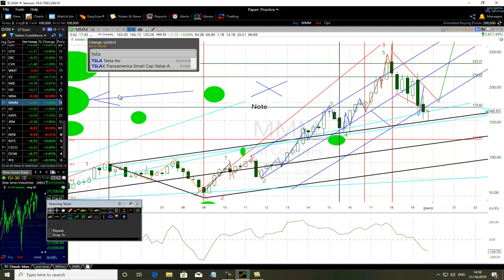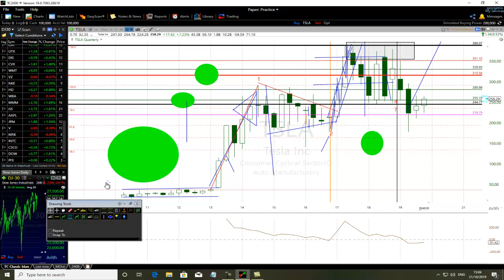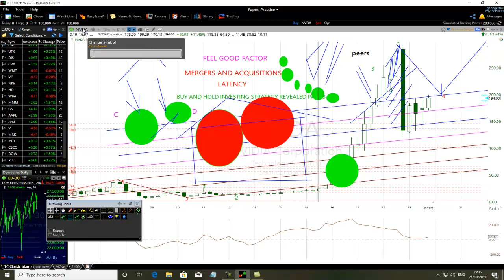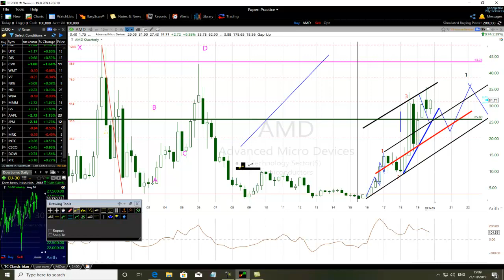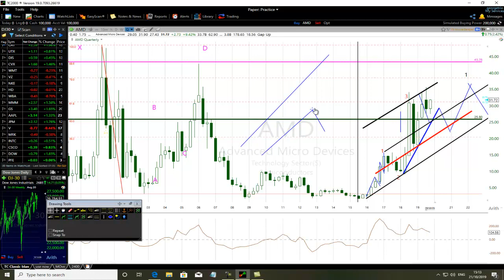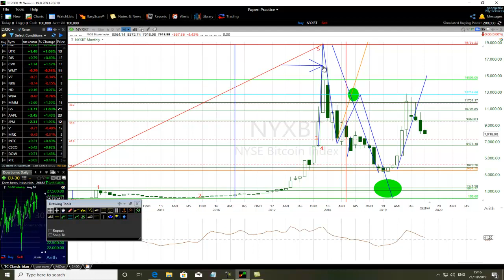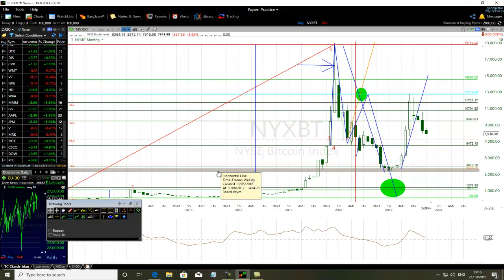How To Sell And Hold Like A Professional Trader Part 3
Learn more.